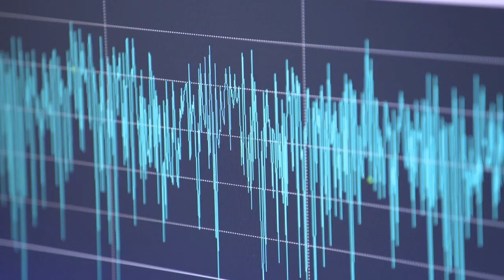Watch This Space: The Latest from the Moon to Mars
On the latest Watch This Space, NASA administrator Jim Bridenstine looks back at 15 years of discoveries by our Opportunity rover on Mars, and forward to new commercial partnerships for missions to the Moon. Learn how we’ll work with American companies to design and develop human lunar landers and reusable systems so we can return to the Moon — to stay.

This video is available for download from NASA's Image and Video Library